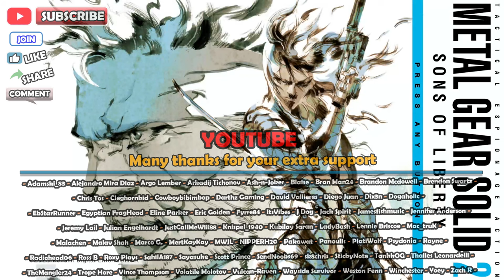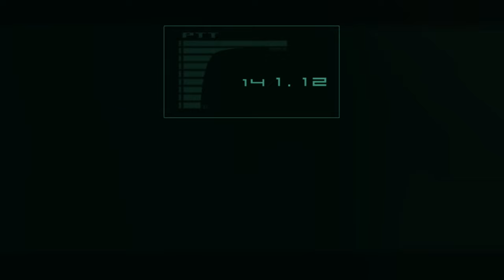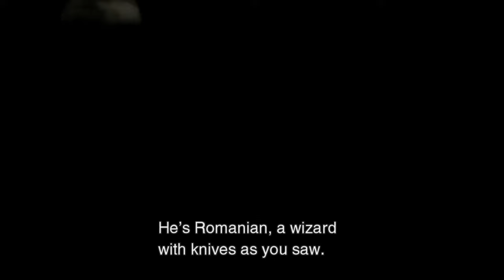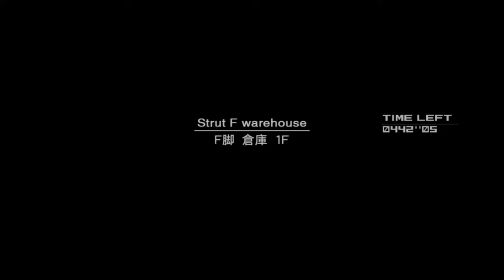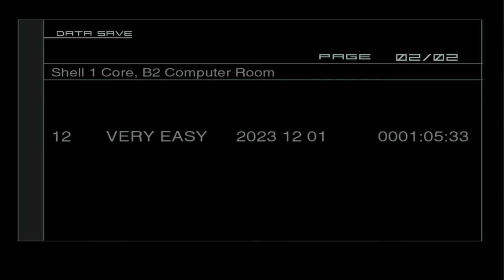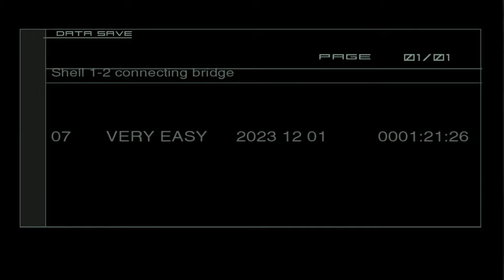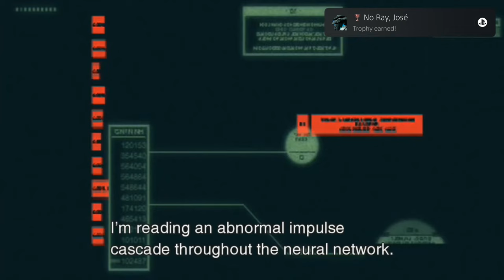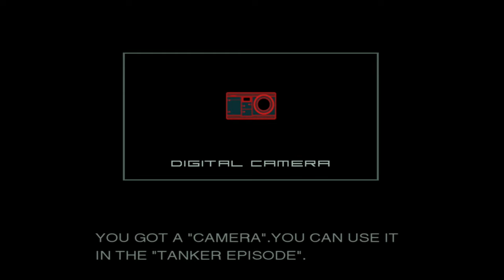METAL GEAR SOLID 2 - ALL Dog Tags Very Easy Walkthrough - 37/52 Trophies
Full Detailed Walkthrough with Commentary for all the dog tags and 37/52 trophies on very easy difficulty.

The MG1, MG2 and MGS1 full platinum guides are already live!